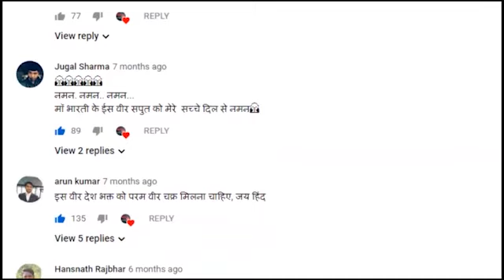चीन-पाकिस्तान की दोस्ती में आई दरार! ड्रैगन से बोला जिन्ना का देश- पैसे दो तभी मिलेगी सिक्युरिटी